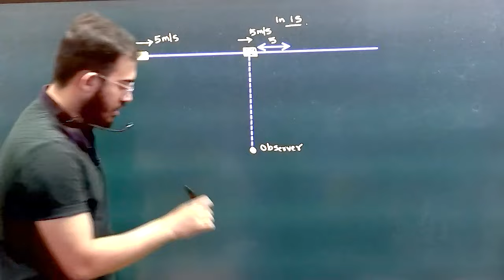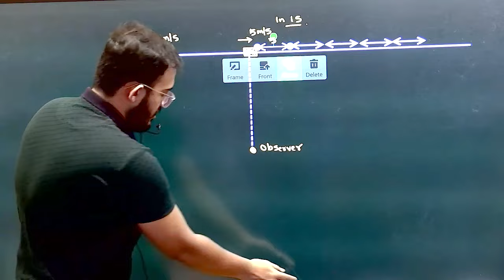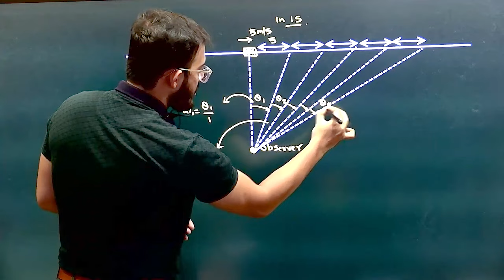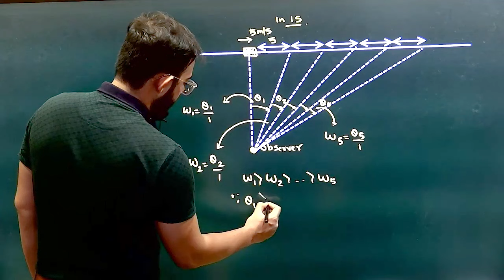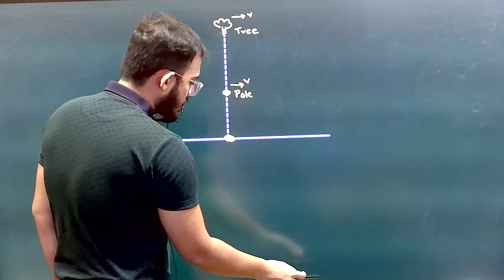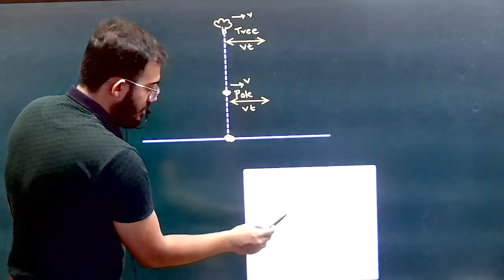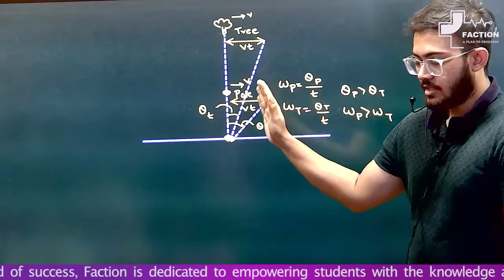Applications on Angular Velocity | FACTION Physics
🌟 Welcome to Faction Physics, where we simplify complex concepts for JEE, NEET, and beyond! In this video, we dive deep into the Applications of Angular Velocity, a critical topic in rotational mechanics. 🚀

📚 What You’ll Learn:
Real-life examples of angular velocity in motion.

💡 Whether you’re preparing for competitive exams like JEE or NEET or simply curious about physics, this video has something for everyone.

👉 Don’t forget to:
✔️ Share 🔗 it with your friends preparing for exams.

💬 Drop your questions in the comments, and our mentors will answer them!